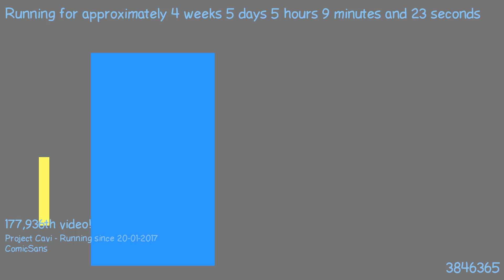1487819618 - Webdriver Cavi - H2